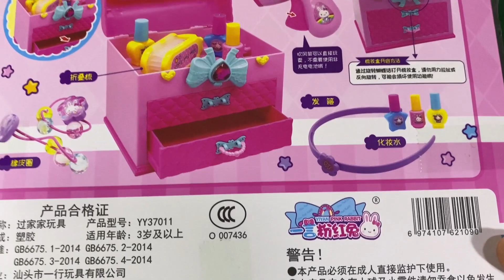6 Minutes Satisfying with Unboxing Pink Rabbit Beauty Salon Set ASMR (No Music)